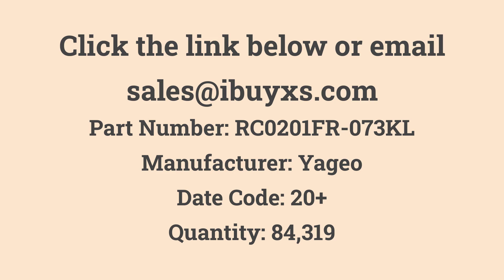RC0201FR-073KL Yageo in Stock at iBuyXS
Yageo

RC0201FR-073KL
RES 3K OHM 1% 1/20W 0201
Quantity: 84,319